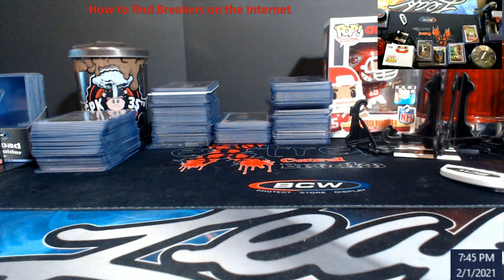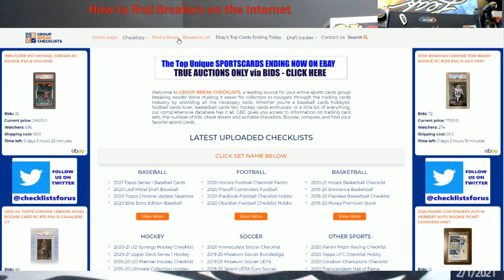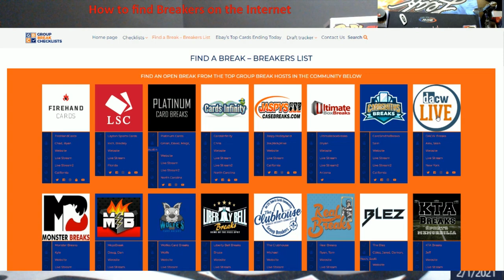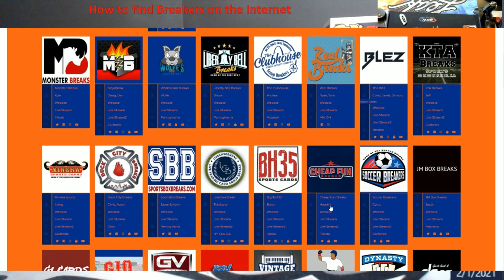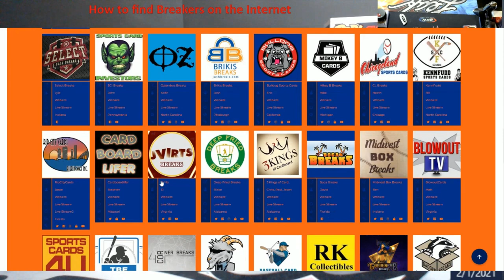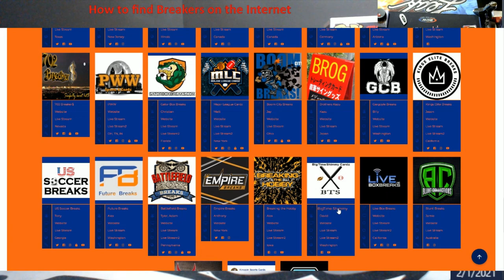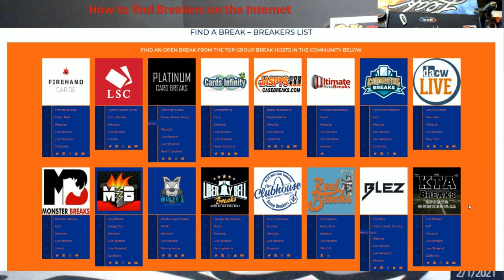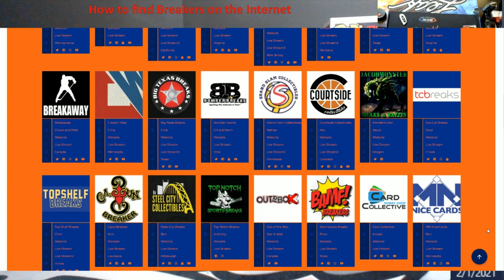Website for Checklists and a List of Group Breakers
1811 N Dixie Ave #104

Who do I collect:
Roberto Clemente
Michael Jordan
Nolan Ryan
Sidney Crosby
Vintage Cards